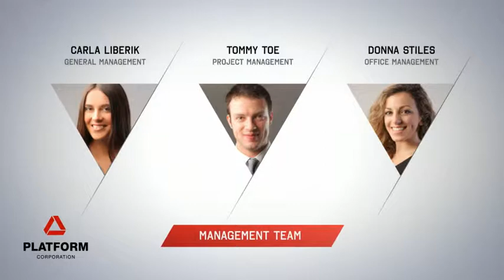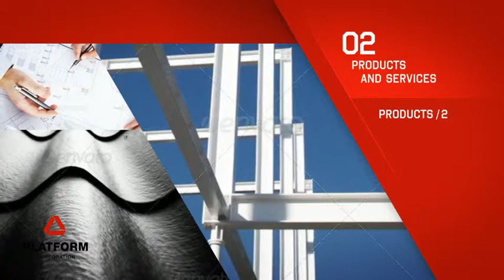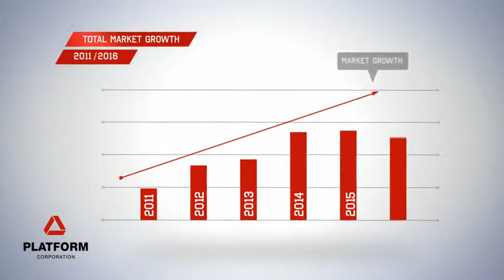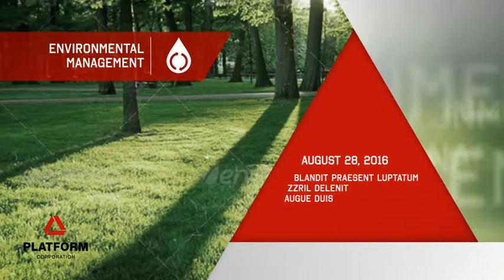Platform - Corporate Video Package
Main features:
2 Version included / White and Black version
Change color with 1 click with color control
Easily adjust and change the parts with Marker
Universal (works for all language of after effects)
No plugins required
Pdf help file included, Font link included